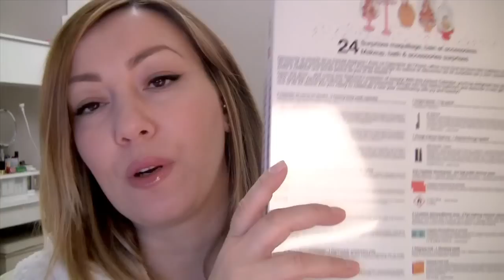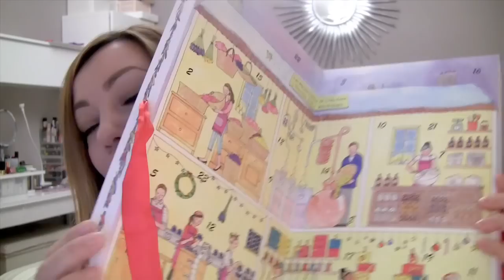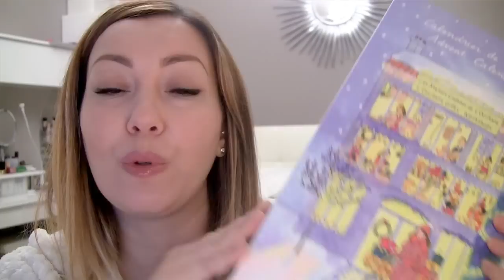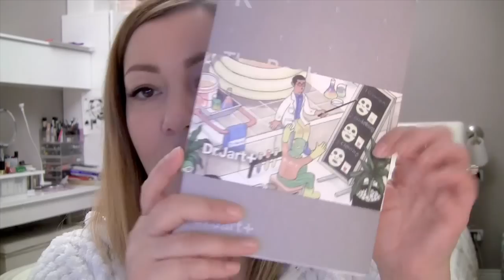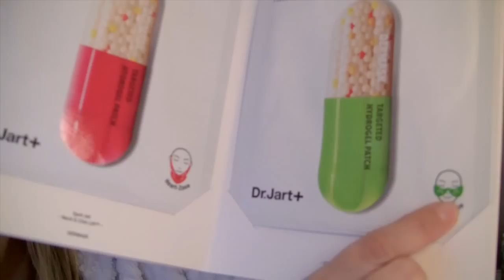Regali di Natale: idee beauty cofanetti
Idee Regalo Beauty : cofanetti
Ecco il primo video idee regalo di Natale.
L'idea è quella di girare:

- idee beauty per lei - cofanetti
- idee beauty in generale con prodotti consigliati
- idee regalo per lui
- idee regalo bambini
- idee per la casa o generiche

Un bacione e buona ricerca regali!

Prodotti citati:

- calendario avvento Sephora
- Calendario avvento l'Occitane
- Too Faced The Chocolate Shop
- Sephora Palette Geometricolor
- Marc Jacobs Object of Desire
- Marc Jacobs Up All Night
- Gabriela Beauty by Mediterranea
- Tony Moly Happy Sweet Holiday Hand Butter set
- L'Occitane pallina di Natale in metallo (sarà disponibile in boutique dal 2 Dicembre)
- Formula X " X in the City" (da sephora)
- Dr Jart Il libro delle maschere (da sephora)
- Rituals The Ritual of Sakura (da sephora)
- Miu Miu cofanetto natalizio

VOLETE PIU' SIMPLYNABIKI?

Google+:simplyNabiki

*Se volete sentire più spesso cosa faccio e dove sono allora seguitemi anche su: